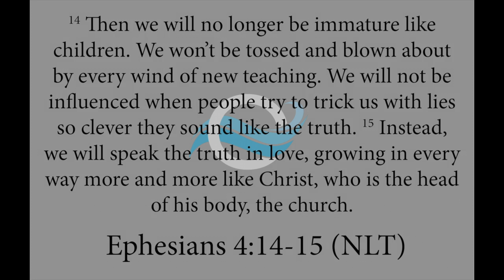I'm a big kid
Growing up is tough, but it does have it's advantages.